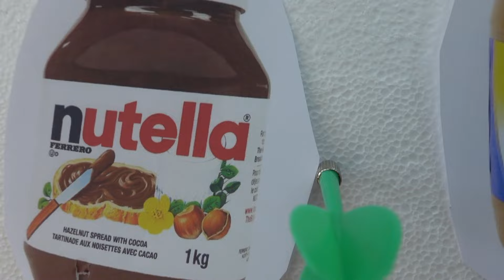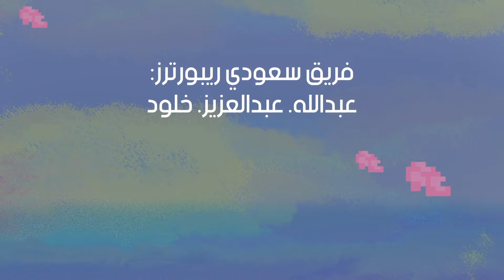(تحدي رمي السهم على مكونات البيتزا🎯🍕 (جبنا العيد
موبايل ليجندز بانغ بانغ لعبة رهيبة ولها شعبية كبيرة في جميع أنحاء العالم:
خيار الأبطال المختلفين، المعارك المثيرة التنافسية، التصميم الخاص بشهر رمضان، لعبة مسلية خاصة مع الاصحاب
لمتابعة اخر الاحداث يمكن متابعتنا :

سعودي ريبورترز
عبدالله بكر
عبدالعزيز بكر
خلود بكر